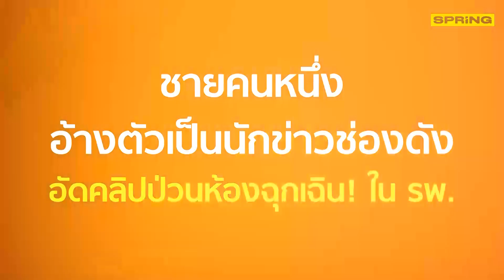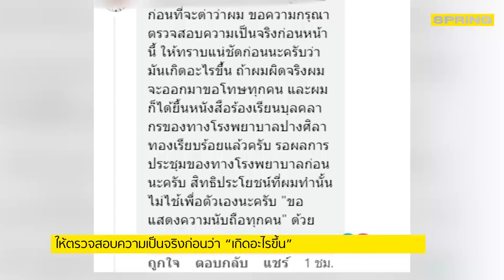ชายกร่างอ้างตัวเป็นนักข่าวช่องดังอัดคลิปวีดิโอป่วนห้องฉุกเฉิน | SPRING NEWS UPDATE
ป่วนห้องฉุกเฉิน! รพ.ปางศิลาทอง จ.กำแพงเพชร
ชายคนหนึ่งอ้างตัวเป็นนักข่าวช่องดัง
อัดคลิปวีดิโอในห้องฉุกเฉินเล่าอาการป่วย ใจสั่น หายใจไม่ออก
แต่การวัดออกซิเจนบอกไม่เป็นไรอะไรเมื่อเจ้าหน้าที่เตือน อย่าถ่ายคลิป
กลับอ้างว่า รับผิดชอบตัวเองได้ และแสดงท่าทีไม่พอใจ